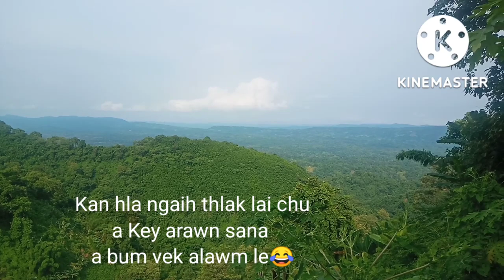Thangchep en Part 2. Hmuhnawm lutuk....Mizo idol hla